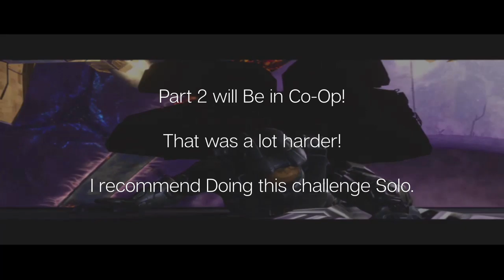Mongoose Challenge Part 1 The Solo Runner!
So This is my Solo run for the MCC Seasonal Challenge "Release The Geese"
Where you had to beat the Final Halo 3 Mission, Halo, on Legendary with everyone on a Mongoose! I only know of one Mongoose so I want for this Challenge. you can skip to @12:45 for the location  of the Mongoose and the beginning of the run. I fast forward through some of the beginning since it was long. Hope you enjoy!

Halo Master Chief Collection and Halo CE are owned by 343i.